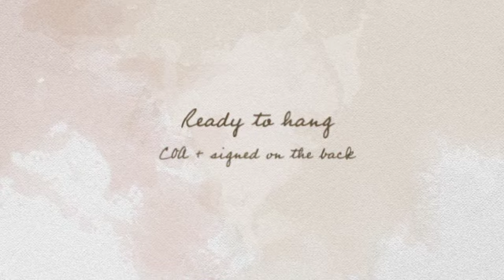HUSH Impressionistic Landscape Art Painting KR Moehr - Quick View - Gallery Wall Hanging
Impressionist Modern Contemporary Abstract Landscape Art Painting Canvas Soft Sky Blue Yellow Water Impasto big DIY Decor Home Wall Hanging

On Etsy

FACETIMEART.COM BY KR MOEHR

Impressionism Style Modern Abstract Landscape Art Painting

Soft swirls of white, yellow, blue, greens
Bit of impasto

Ready to hang or frame - sides finished in black

16" x 20" x .5"
Signed on the back
COA